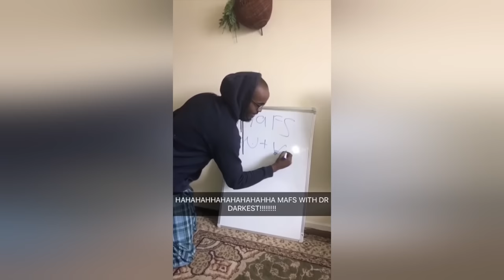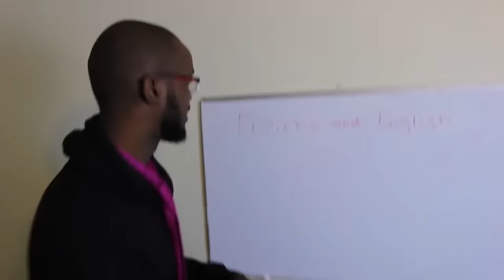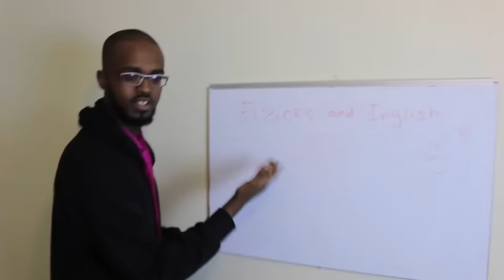Darkest Man being a savage for 9 minutes straight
Darkest Man being a savage for 9 minutes straight. ENJOY!

Darkest Man is known for being a savage, not only on several different platforms like footasylum, JBL, Beta Squad, Lockedin, or alongside Chunkz, Harry Pinero, AJ Shabeel or Young Filly. This Darkest Man compilation was well overdue and after you guys requested it more than once, it was time for me to deliver. No one is safe from Darkest Man's shots!

👤 No Face No Case

This compilation features Chunkz, AJ Shabeel, Niko Omilana, Beta Squad, Harry Pinero, Young Filly and many more.

Large up NW160 for the suggestion!